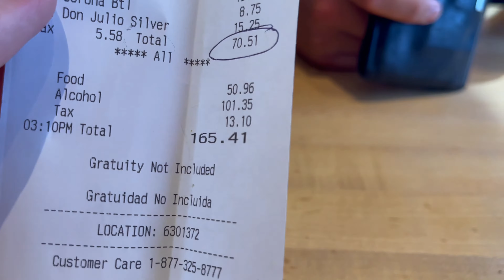We went on a 3 day bender... (NASHVILLE, TN)